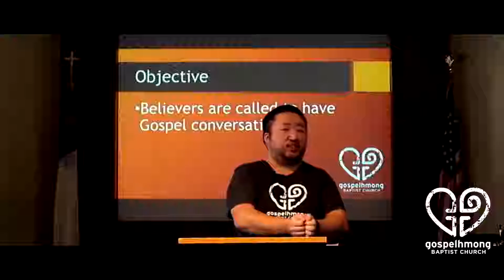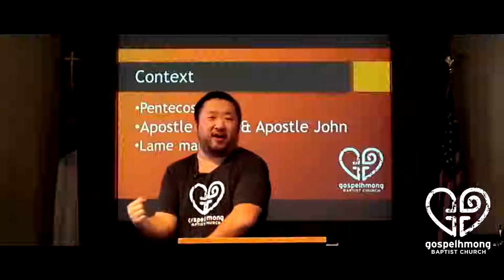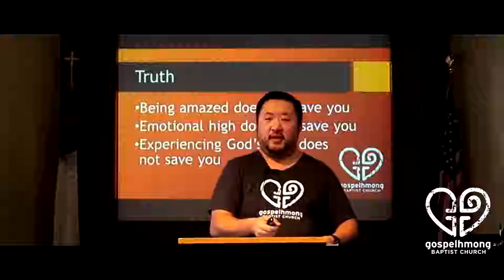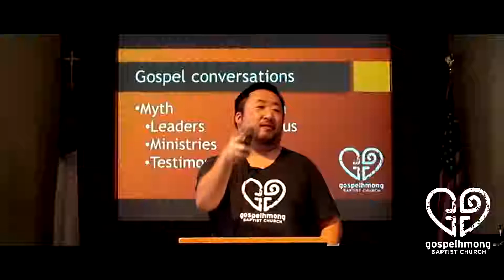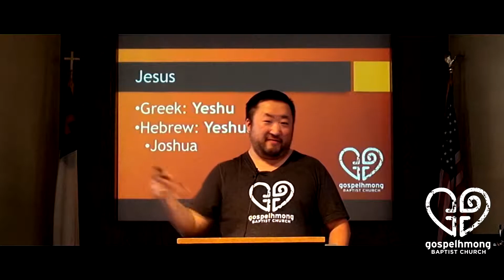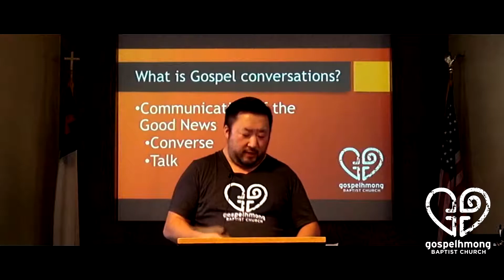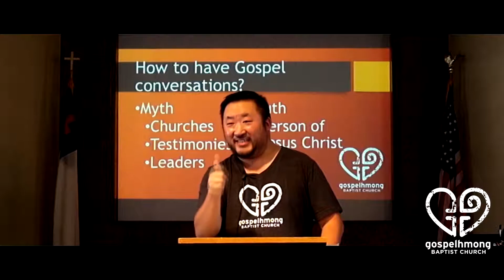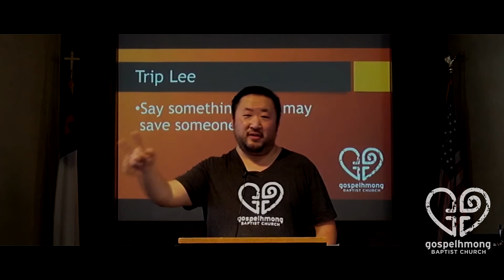Gospel Conversations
Romans 10:17
17 So faith comes from hearing, and hearing by the word of Christ.

Believers are called to have Gospel conversations.  We are called to proclaim the Good News.  Are you having Gospel conversations?